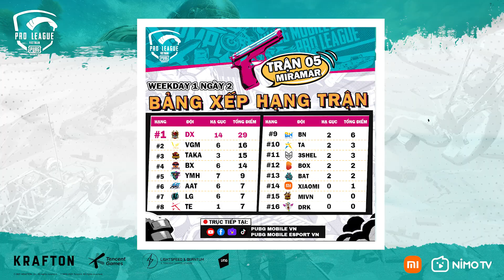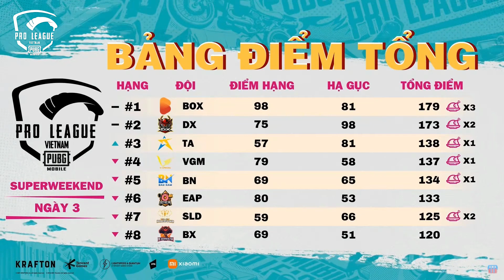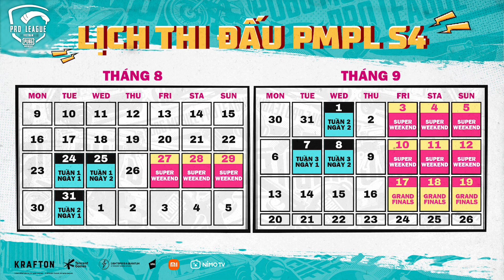TỔNG HỢP KẾT QUẢ TUẦN 1 | PMPL VN S4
Đừng quên đón xem ngày thi đấu thứ 2 của Weekday tuần 2 vào 16:30 HÔM NAY để xem 16 cái tên nào sẽ đi tiếp vào Super Weekend nha 🔥